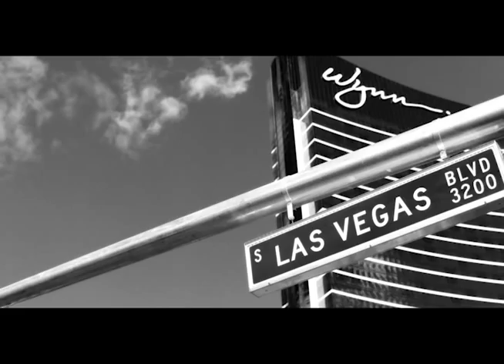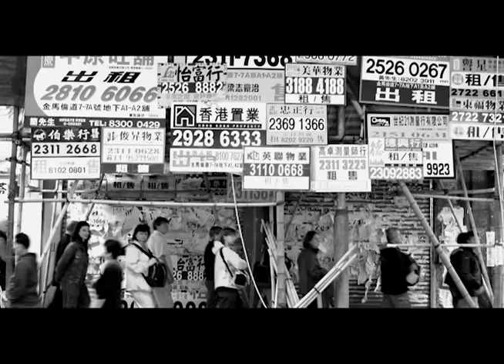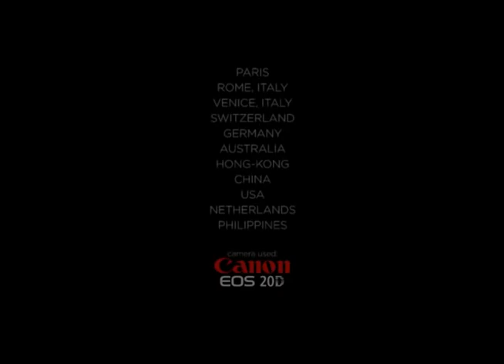Black & White Photos CIRCA 2004-2006